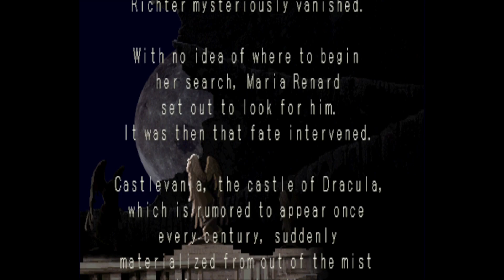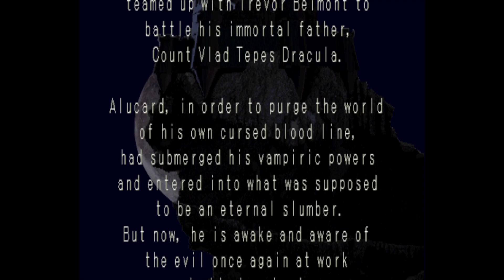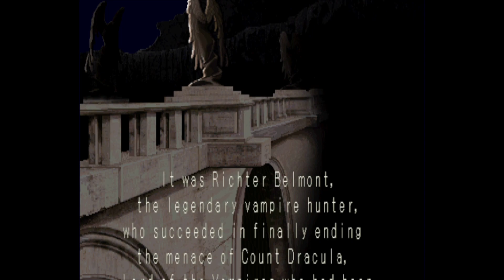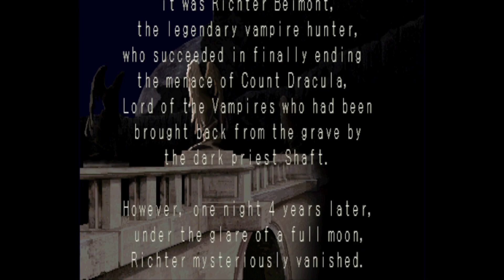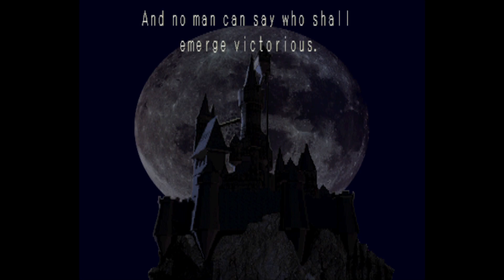Castlevania: Symphony of the Night (PS1) - Let's Play 1001 Games - Episode 842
Castlevania: Symphony of the Night[a] is an action role-playing game developed and published by Konami for the PlayStation and Sega Saturn.[3] It was directed and produced by Toru Hagihara, with Koji Igarashi acting as assistant director. It is a direct sequel to Castlevania: Rondo of Blood, taking place four years later. It features Dracula's dhampir son Alucard (returning from Castlevania III: Dracula's Curse) as the protagonist, rising from his slumber to explore Dracula's castle which resurfaced after Richter Belmont vanished.[4] Its design marks a break from previous entries in the series, re-introducing the exploration, nonlinear level design, and role-playing elements first experimented with in Castlevania II: Simon's Quest.[5]

Symphony of the Night is considered one of the greatest and most influential video games ever made, praising its gameplay, soundtrack, and visuals, and gained a cult following. It is also considered a pioneer of the Metroidvania genre alongside Super Metroid, inspiring numerous exploration-based action-adventure games, and would have a lasting impact on the Castlevania series, with subsequent mainline entries adopting its gameplay model. However, sales upon release were extremely low, until it eventually graduated from word-to-mouth, becoming a sleeper hit, where it sold over 900,000 units in the United States and Japan. The game would later be re-released on several platforms, with later revisions containing improvements.

In 1994, development began on a Castlevania game for the 32X, retroactively known under the title Castlevania: The Bloodletting. A playable prototype was created, but Konami decided to refocus its efforts on the PlayStation, and the game was cancelled as a result. Changes were made to these initial ideas, and the project became Symphony of the Night.[24]

The game was directed and produced by Toru Hagihara, who had directed the previous entry, Rondo of Blood. Igarashi had creative influence and was involved with the story-writing and programming.[25] Part way through production, Hagihara was promoted to head of the division and asked Igarashi to finish the game as the assistant director.[26] From the outset, the game was intended to represent a new direction for the franchise. According to Igarashi, Castlevania: Symphony of the Night began development as "something of a side story for the series, we were able to break alot [sic] of Castlevania conventions and introduce a lot of new elements that we still use today".[27] Their primary motivation for the abrupt design change was the sight of dozens of Castlevania games in bargain bins of Japanese video game stores; linear Castlevania games offered limited replay value after completion.[28] A noted fan of 2D games, Igarashi was instrumental in refining the game's control scheme.[29]

Igarashi felt that regular action games were too short, and he wanted to create a game that "could be enjoyed for a long time".[25] Consequently, the development team abandoned the traditional stage-by-stage progression of the previous Castlevania games in favor of an open castle that the player could freely explore. Igarashi looked to Nintendo's The Legend of Zelda series, which involved much exploration and backtracking to extend the amount of gameplay.[30] Igarashi was able to use the critical reaction from Castlevania II: Simon's Quest, which was more focused on exploration than action, to pitch Symphony of the Night to Konami.[31] The development team used inspiration from The Legend of Zelda to make most of the castle areas initially inaccessible to the player.[30] The player would gradually obtain items and abilities that progressively opened up the castle.